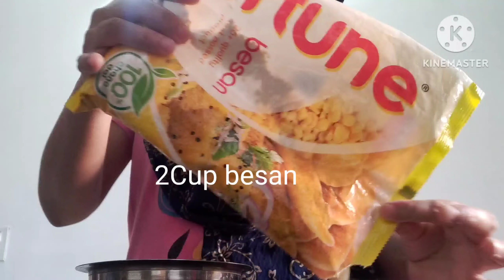17 Roza sehri to iftar ! Ramadan vlog ! Naziya vlog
17 Roza sehri to iftar ! Ramadan vlog ! Naziya vlog

Hi guys today i'm sharing this video 17 roza full day vlog so watch my vlog

17 roza sehri to iftar
Ramadan vlog
2023 ramadan

@Naziya vlog